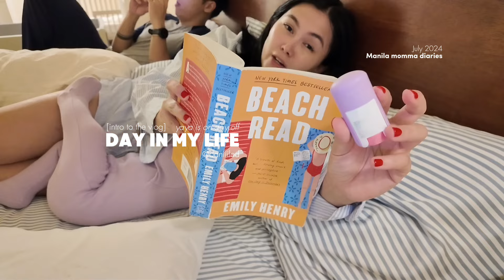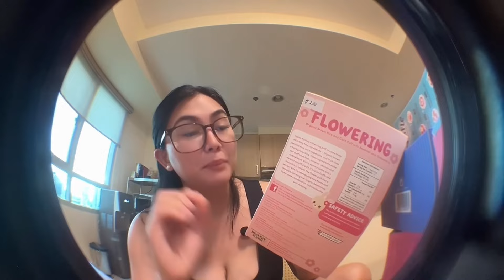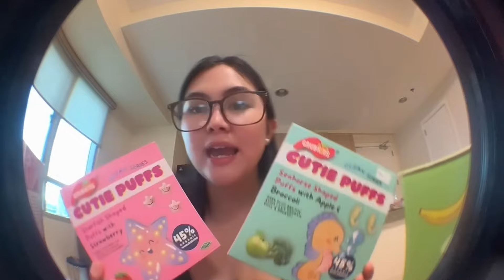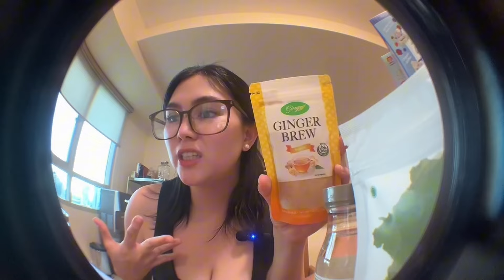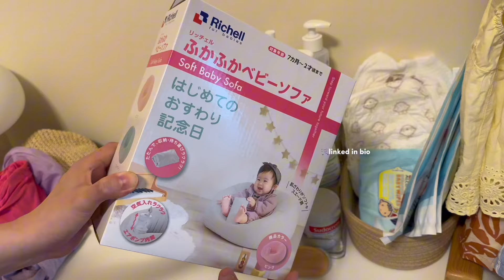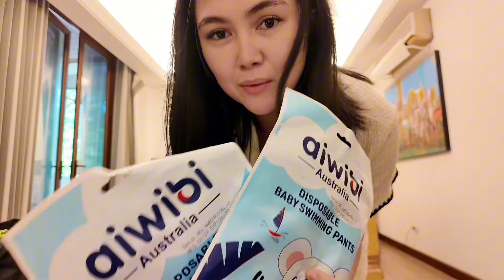a day in my life | stay at home mom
Join us for a day in our life💕

MY RECOS MENTIONED
Celtic salt from Healthy Options
Naked Collagen — still sold out